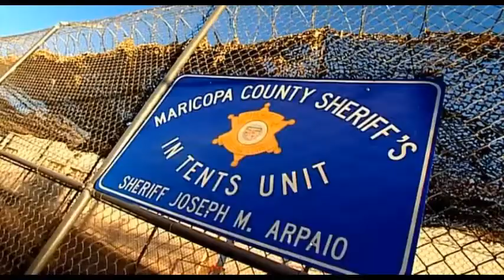Behind Bars America's Toughest Jail Episode 3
The Brits make a shocking discovery whilst doing hard labor on the Chain Gang in the blistering desert heat.But some of the lads are unwilling to follow the strict rules of America's toughest jail and risk being sent packing